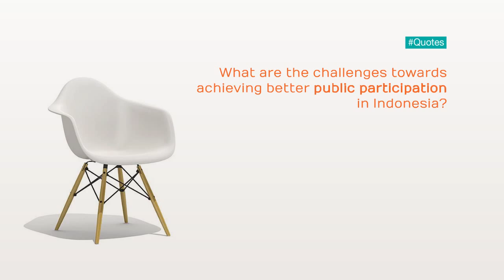GIFT - What are the challenges towards achieving better public participation in Indonesia?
Kunta Nugraha
Director of Budget Formulation
Ministry of Finance
Indonesia

¿Cuáles son los desafíos para alcanzar una mejor participación pública en Indonesia?